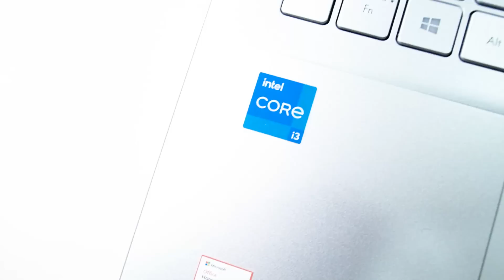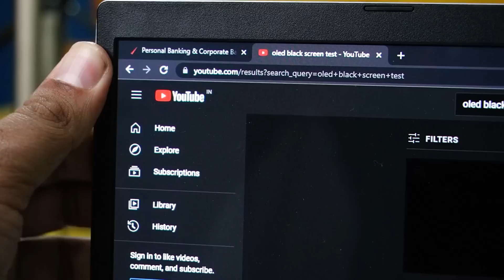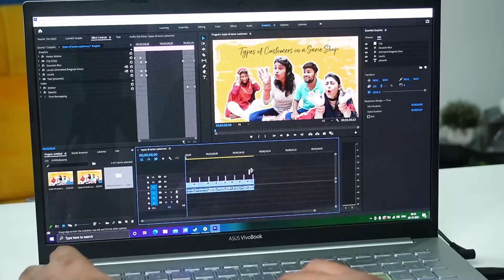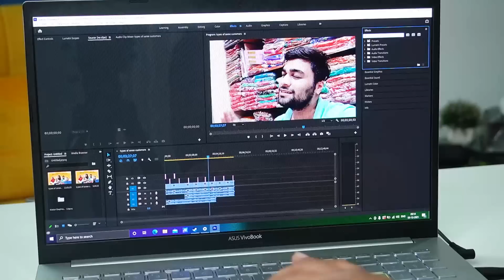Best Laptop For Students under 45K | ASUS K15 OLED ! Video Editing And Gaming Tested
DostonAsus ke K15 OLED Laptop ko review kiya hai is video me .  I think this is best budget king for students , work from home professionals and entertainment lovers ..

Best Buy Link - ASUS K15 OLED LAPTOP
i3 - 8gb/256gb
i5 - 16gb/512gb/iris
i7 - 256 ssd+ 1tb hdd